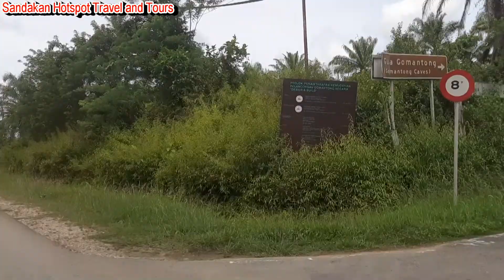Gomantong Cave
Gomantong Cave is located in Gomantong Forest Reserve Class VI (Virgin Forest) with an area of ​​3,297 hectares, in Kinabatangan District. It is a limestone outcrop that forms the largest limestone hills in this area. In the limestone hills there are at least 19 caves which for centuries have resulted swallows to build their swallow's nest there. Gomantong Cave is one of the caves listed in Part II of Schedule 4 of the government owned caves as set out in section 85 (1) of the Wildlife Conservation Enactment 1997 (EPHL97). Gomantong Cave is an example of the success of the Sabah State Government through the Department of Wildlife that ensures the preservation of “in-situ” of two swallow’s species